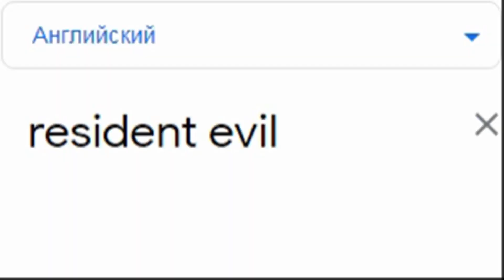Резидент Эвил на разных языках мем!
Резидент Эвил на разных языках (Resident Evil): армянском, киргизском, шведком, македонском, вьетнамском, венгерском, русском, индонезийском, филиппинском и ирландском!

НОВЫЙ ЯЗЫК: МАКЕДОНСКИЙ!

ПИШИ В КОММЕНТАРИЯХ, КАКИХ ПЕРСОНАЖЕЙ ТЫ ХОТЕЛ/ЛА БЫ УВИДЕТЬ В СЛЕДУЮЩИХ ВИДЕО)

Сонглист:
0:00 Македонский: Влатко Миладиновски - Ќе одам јабана
0:10 Русский: Kalinka - The Stars Of St. Petersburg
0:17 Ирландский: The Rumjacks - An Irish Pub Song
0:27 Венгерский: Tuke Bahh (Luck For You) - Kalyi Jag Group
0:35 Киргизский: Кара Жорго - Асель Касмакунова, Эсенбаев Кубанычбек
0:45 Вьетнамский: Dan Bau - Vietnamese Musical Instruments and Traditional
0:53 Армянский: Армянская традиционная свадебная
1:01 Индонезийский: Indi Home Paket (Instrumental) - Nox
1:10 Шведский: Herr Mannelig - Garmarna
1:20 Филиппинский: Ako'y Pinoy - FLORANTE
1:29 Мои другие видео)